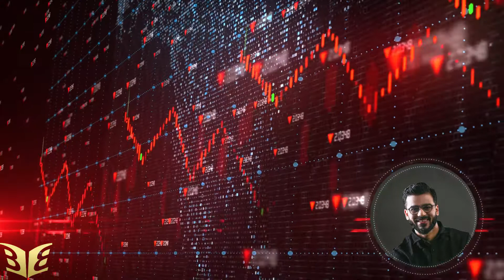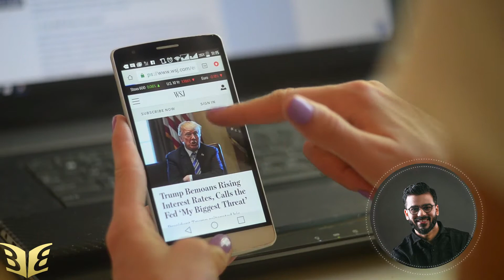Difficulties in Entrepreneurship | How Do Entrepreneurs Face Challenges?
Whether it's starting a business or just focusing on your side hustle, entrepreneurship can be tough.
So, how do you not get growing pains about your progress? Find out on today’s episode as I share my experience.

Host: Neil Ball of The Entrepreneur Way